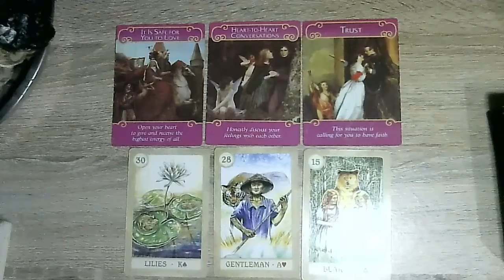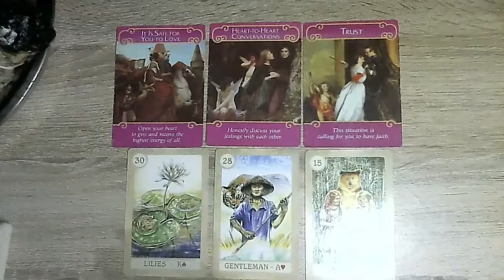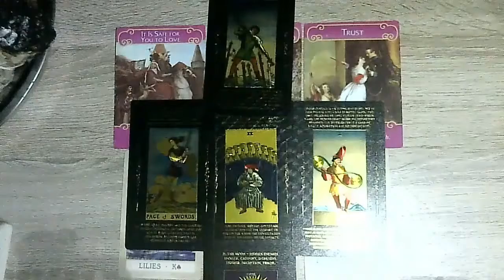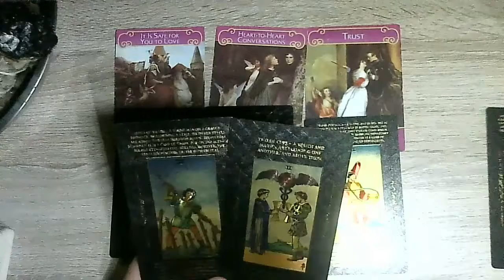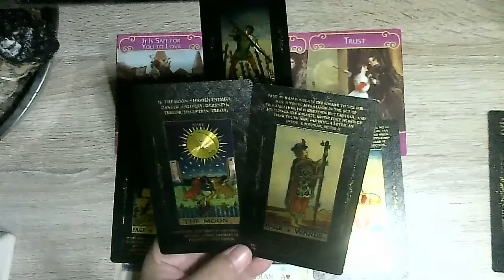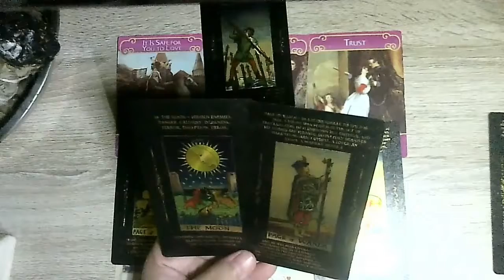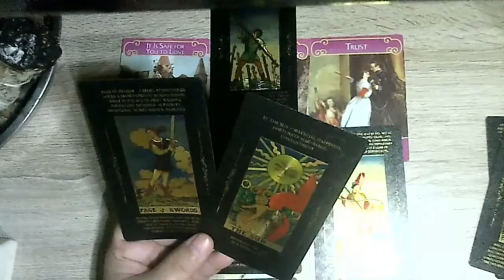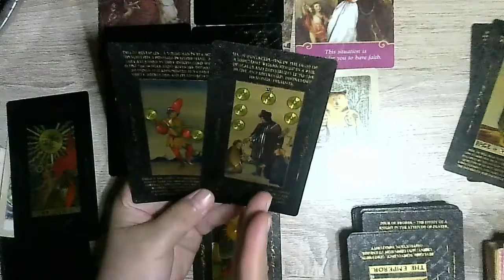LIBRA 💓 SOMEONE/THING WANTS TO COME OUT OF THE SHADOWS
🎗️Tips for using this channel:

1. General reading is a collective reading. Thus, it may or may not resonate with each person. Only take what resonates with you and leave the rest for someone else.
2. This is a timeless reading. The story may have already happened, is happening, or will happen.
3. Energies can be vice versa or interchangeable. If you feel like it's your energy, feel free to claim it.
4. This is a general reading. It could hit your Sun, Moon, Rising, and Venus Signs.